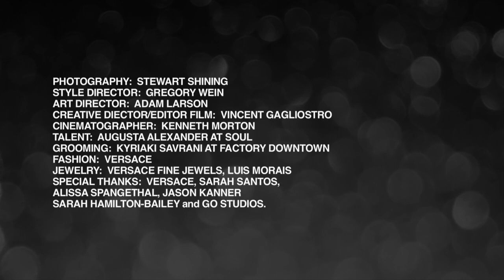AUGUSTA ALEXANDER | RÍSBEL MAGAZINE | FASHION FILM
Fotógrafo: Stewart Shining
Videógrafo: Kenneth Morton
Editor de video: Vincent Gagliostro
Estilismo: Gregory Wein
Grooming: Kyriaki Savrani
Modelo: Augusta Alexander en exclusiva para Rísbel Magazine